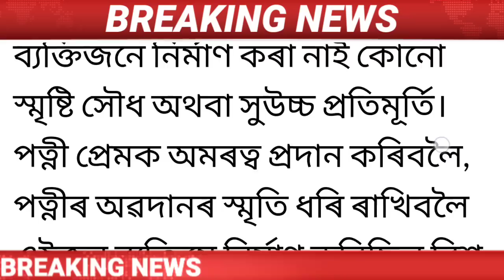Assamese News Today || 19 September/Himanta Biswa Sarma/Rakibul Hussain/Rahul Gandhi/Assamese News.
Covered Topics:
1.Assamese News Today
2.Assamese News
3.Assamese
4.Today Assamese News
5.Assamese News Live
6.Himanta Biswa Sarma Daily Top News
7.Assamese Morning News Today
8.Assamese Latest News Today
9.Assamese Very Important News Today
10. 19 September Assamese News Today
11.Assamese News Today 19 September  2022
12.Breaking News
13.News Live Assam
14.Big Breaking News
15.Assamese News Today 19 September 2022
16.IsmailTechnology Top News Today
17.Assamese Breaking News
18.News Today Assam
19.Breaking News Assam
20.IsmailTechnology